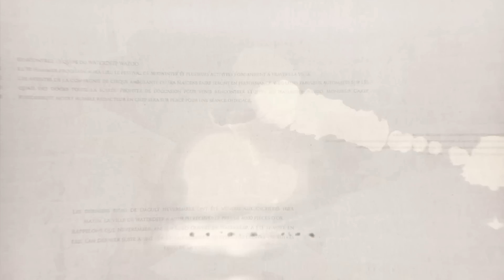D&D Waterdeep Dragon Heist - Épisode 19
Waterdeep Dragon Heist est une aventure publiée par Wizard of the Coast pour Donjons et Dragons 5e

AVERTISSEMENT SPOILS: si vous avez l’intention de jouer cette campagne comme joueur, n’écoutez pas la série tout de suite. Ça va vous brûler les punchs de l’histoire.

Si vous voulez vous procurer la trame sonore de WDH par Syrinscape